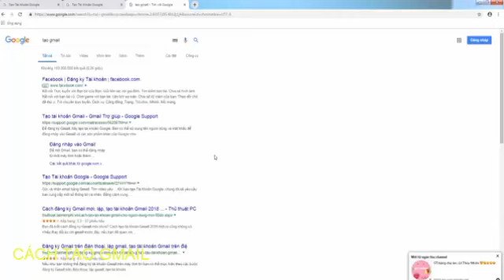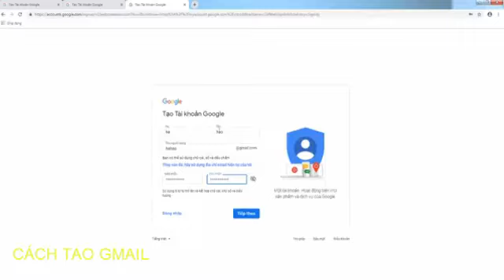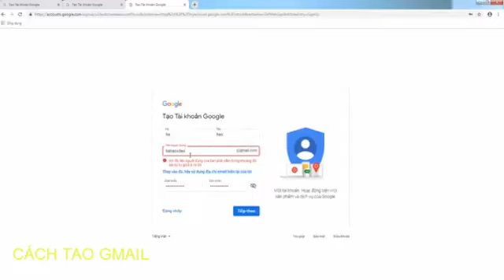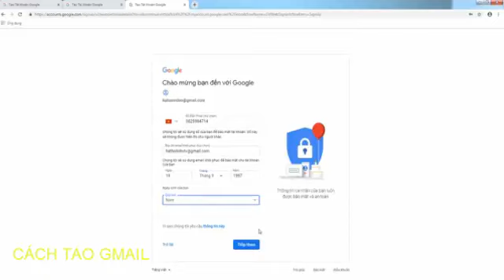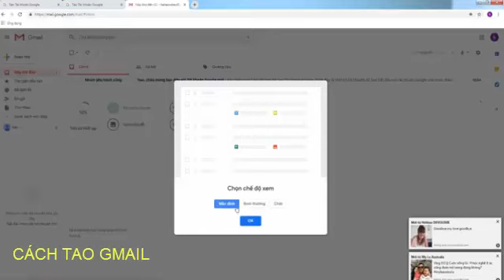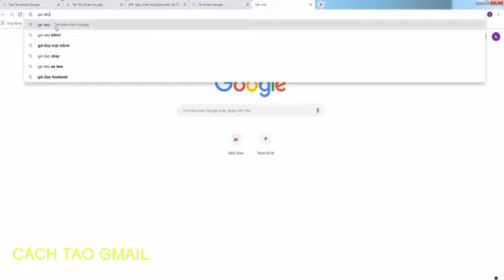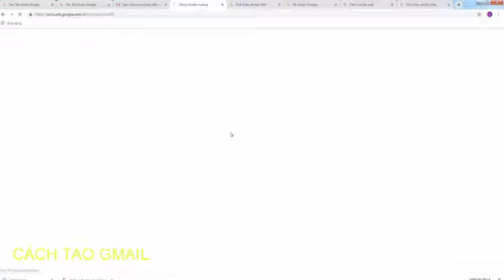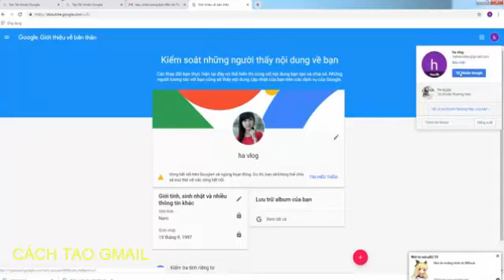truyện làm youtube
CHIA SẼ CÁCH TẠO TÀI KHOẢN GMAIL ,KÊNH CHÍNH VA KÊNH PHỤ